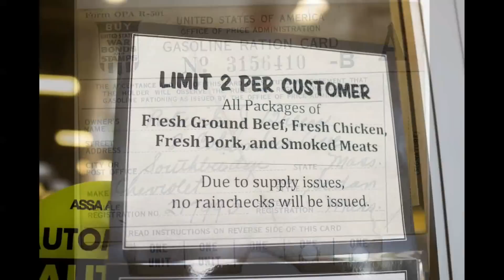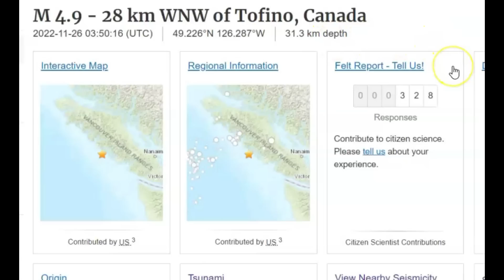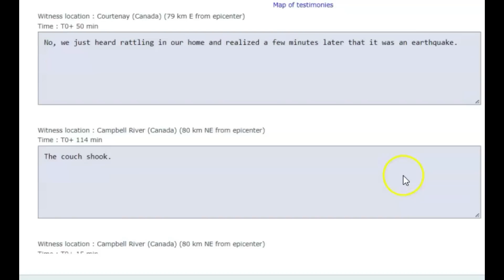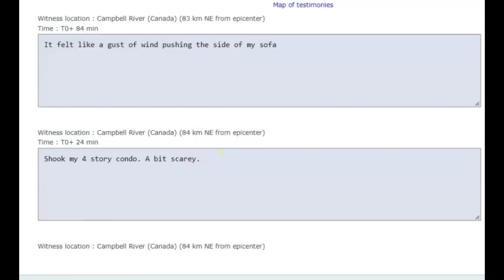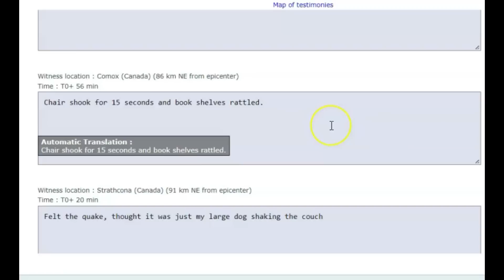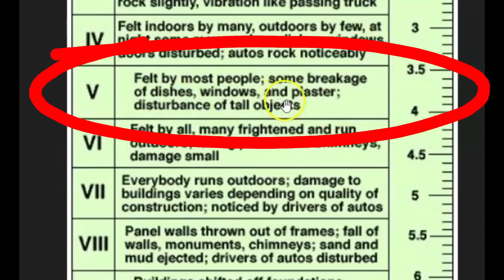M 5.2 Earthquake Revised M 4.9 off Vancouver Island, Quake Alert Sent